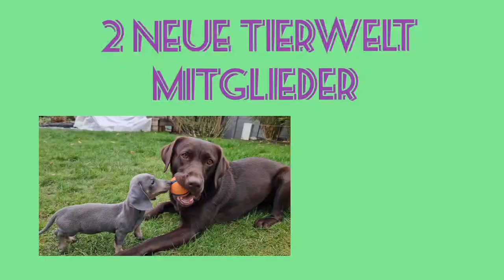Neue Tierwelt Mitglieder! 🐶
hey Leute,
Endlich kommt nochmal ein neues Video online. Endlich kommen wieder 2 neue Tiere dazu 🤗 Viel Spaß beim Video schauen :-)